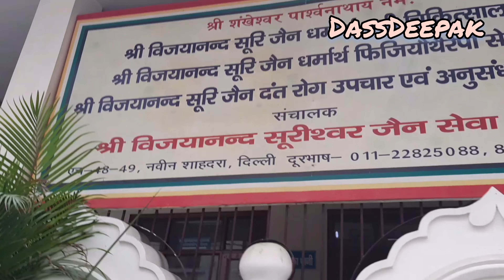बेजुबानो के सेवा किया करो..सेवा परमो धर्म